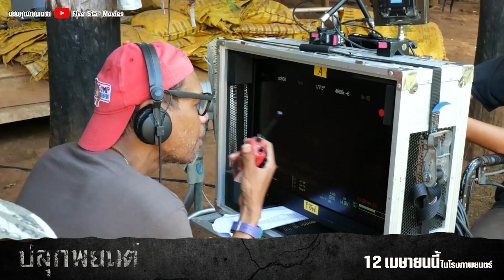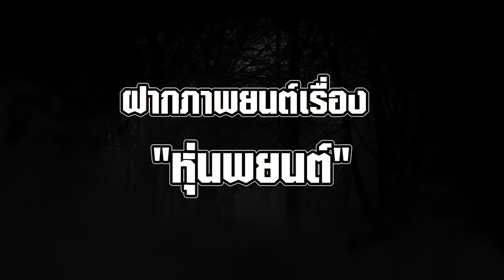หุ่นพยนต์ | หลงมา Talk! Special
'ไมค์ ภณธฤต' ผู้กำกับ หุ่นพยนต์ และ ปลุกพยนต์ ชวน 2 นักแสดงนำ 'อัพ ภูมิพัฒน์'  และ 'เจมส์ ภูริพรรธน์' มาเผยถึงจุดเริ่มต้นความขนหัวลุก !

ฉายพร้อมกัน 2 เวอร์ชัน 12 เมษายนนี้ ทุกโรงภาพยนตร์